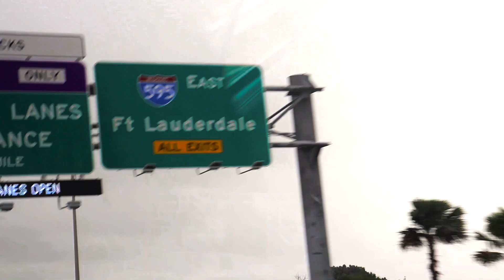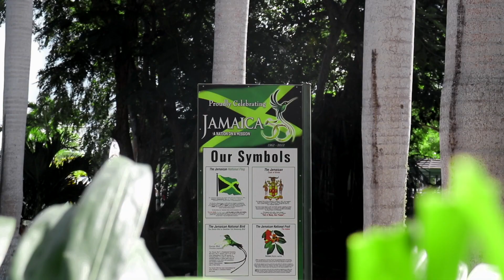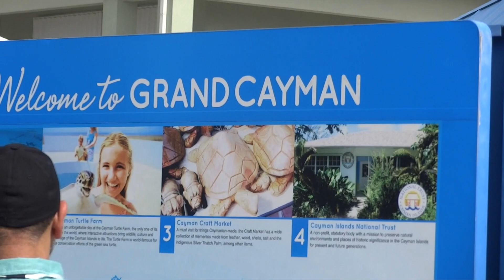New Years cruise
I went on a cruise over New Years, and it was a blast. I got to hang out with family, and do dope things like snorkel and kiss stingrays, but I also met a lot of dope people that Made the whole experience even more fun!

I know this video isn't the best it could have been, but I didn't have a plan to soot, and I was just filming anything I could, because I was on vacation.

Need something filmed?
I do private events, weddings, parties, basic cinematics, solo videos,
and just about everything else